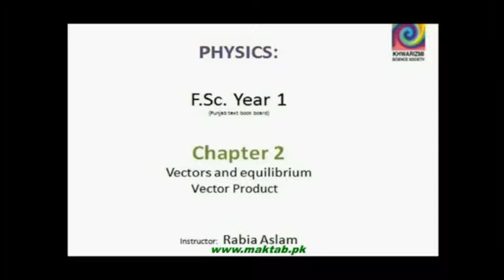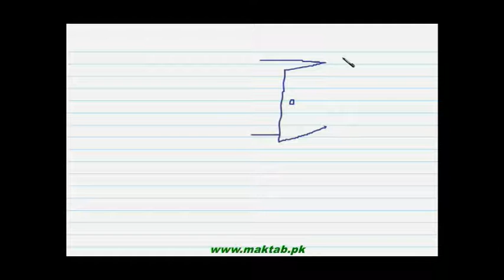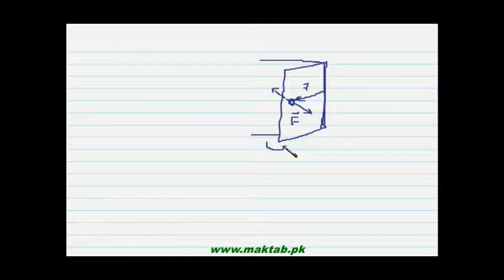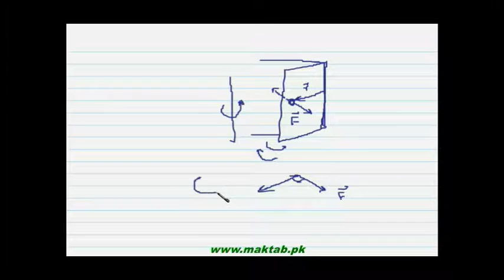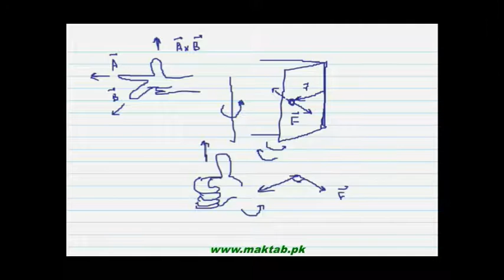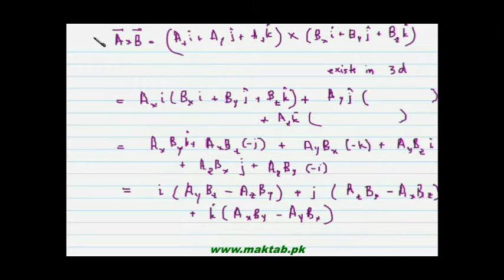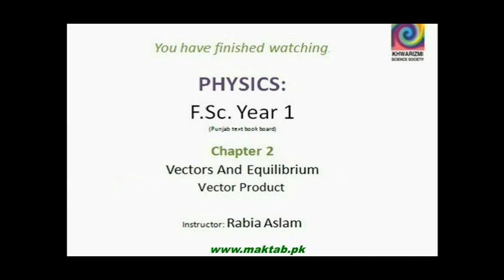FSc Physics Book1, CH 2, LEC 6:Vector Product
This video lecture from Vectors and Equilibrium  (F.Sc. first year physics) This lecture explains the vector product also known as cross product, highlighting the concept behind it and its applications in life. Find more e-learning material and educational video lectures in Urdu at maktab.pk. These videos are free to use for promotional and commercial purpose by keeping the credits to Maktab.